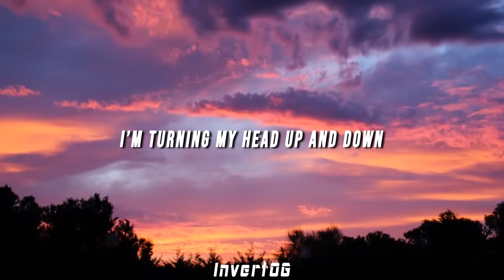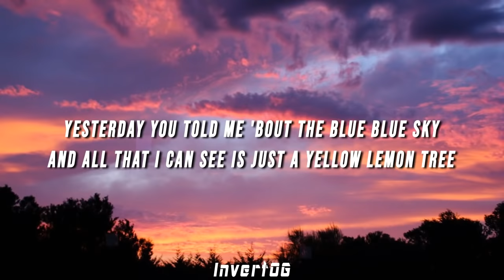Gustixa - lemon tree (Lyrics)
(LYRICS)